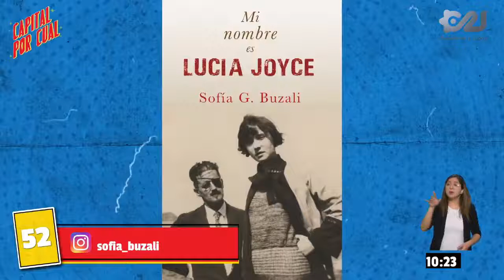Conociendo el libro "Mi nombre es Lucia Joyce", de Sofia G. Buzali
"Mi nombre es Lucia Joyce" se centra en la hija de James Joyce. Su encierro en un hospital psiquiátrico, su relación con su familia y sus pensamientos adelantados a su época.

La escritora Sofía G. Buzali nos habló sobre su libro, en CapitalPorCual.